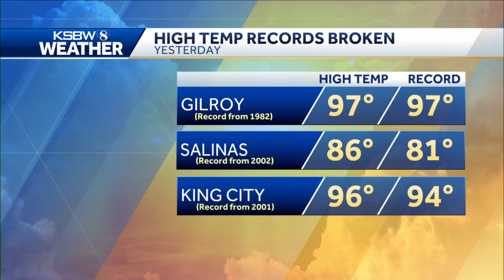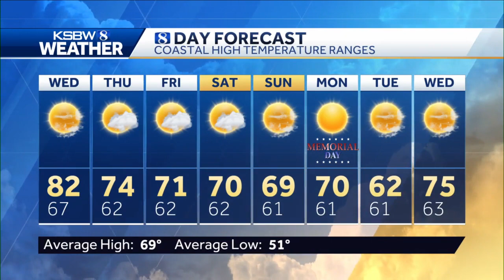Another hot day inland but cooler at the coast